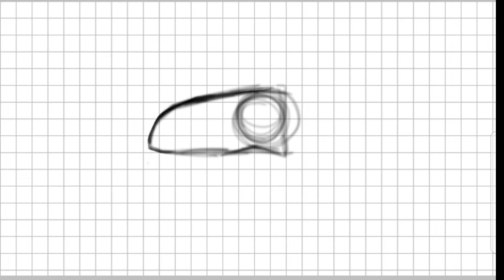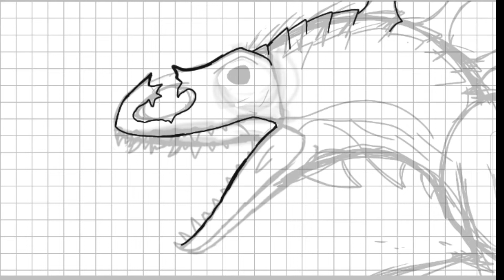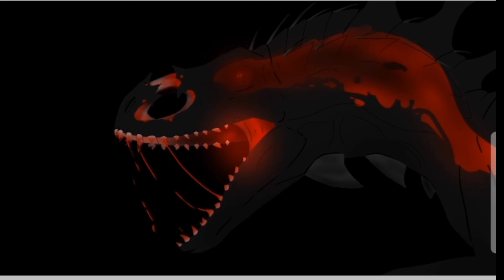indonightmare speedpaint/ibispaint x